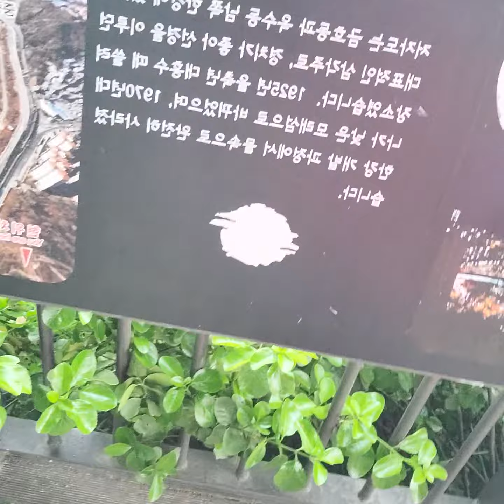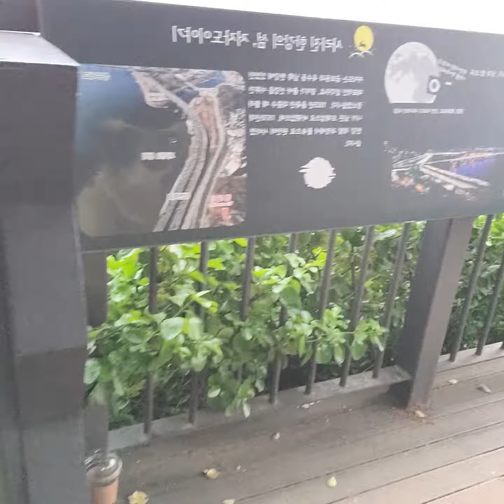달맞이 공원 2024년 4월 16일